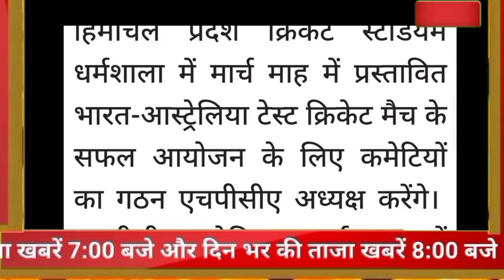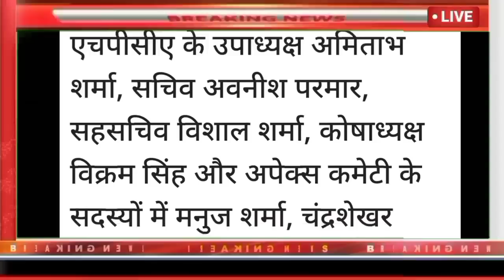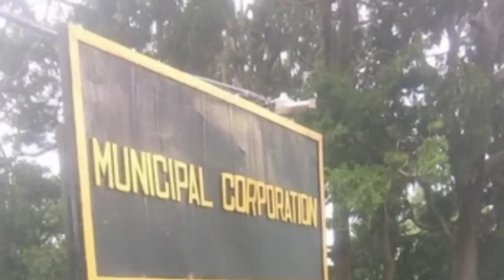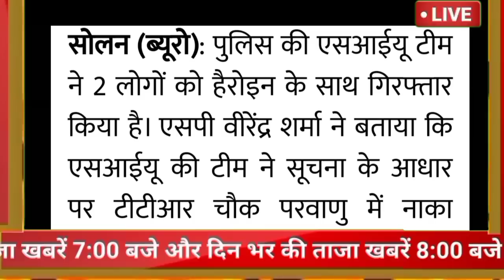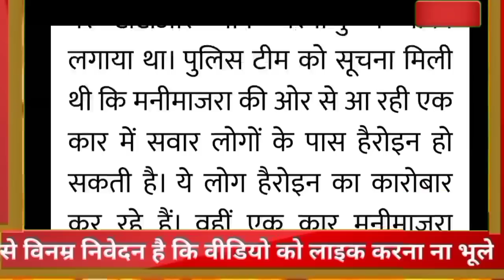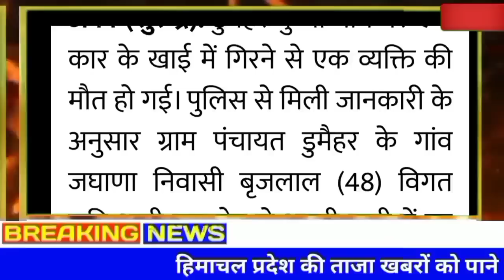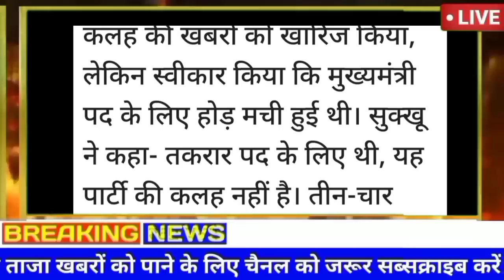⭐🔥🔴📶Himachal Breaking News 18 December 2022|| दिनभर की ताजा खबरें 8:00 बजे